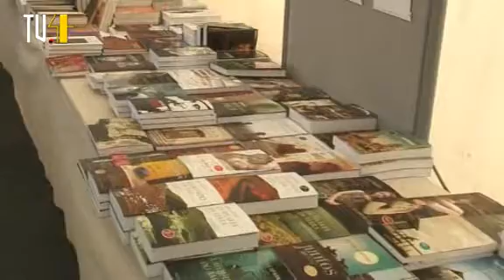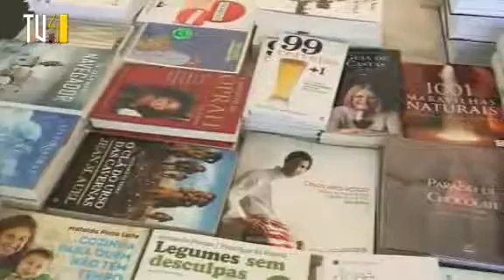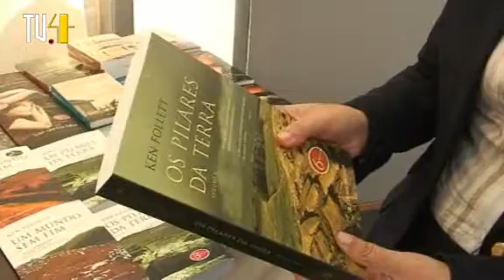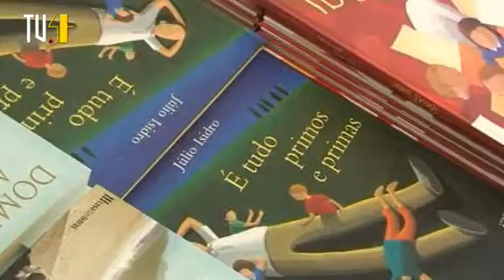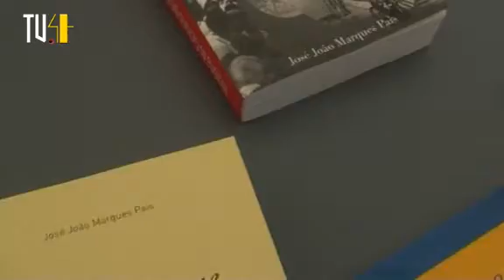Festa do Livro em Alpiarça até 2 de Novembro